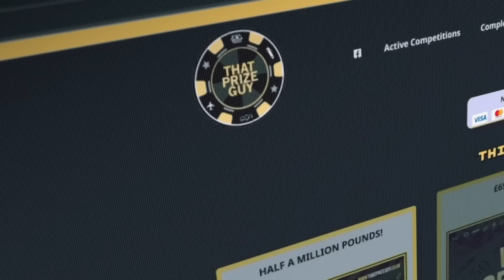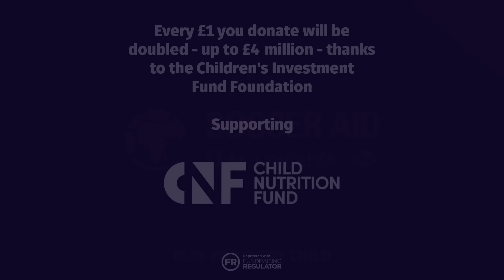'WHAT WEIGHT ARE YOU? - YOU COULD FIGHT....' - EDDIE HEARN TRIES TO SIGN CHELSEA STAR JOHN OBI MIKEL